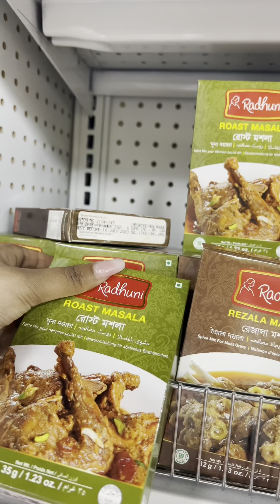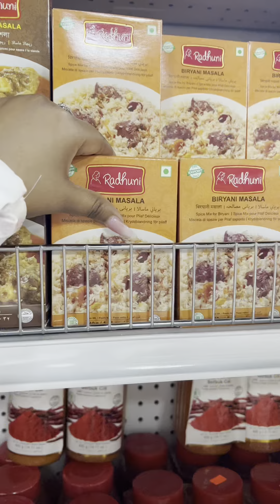Weekend Vlog | বাঙ্গালী ভাত ভর্তা খেতে কার কার ভালো লাগে ? 😍